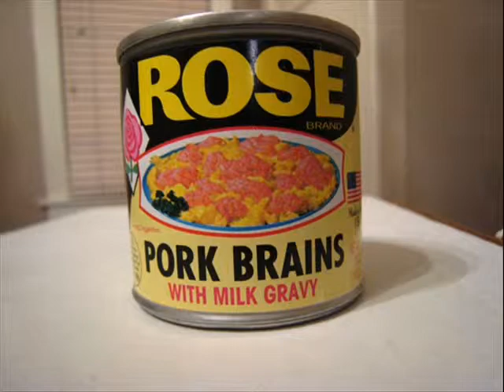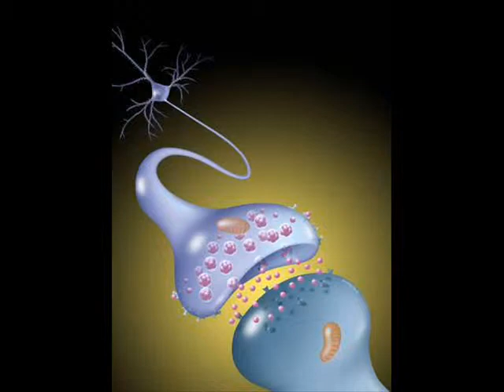Joopqase - Sauteed Brains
beats by Joopqase.
sizzlin hot
check out THE MENU here